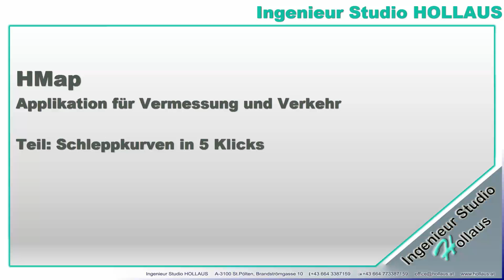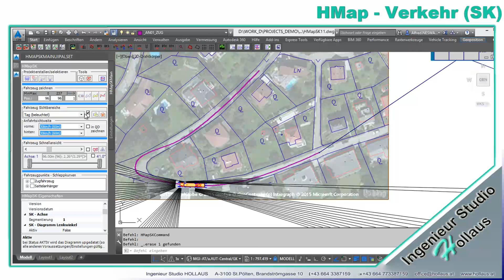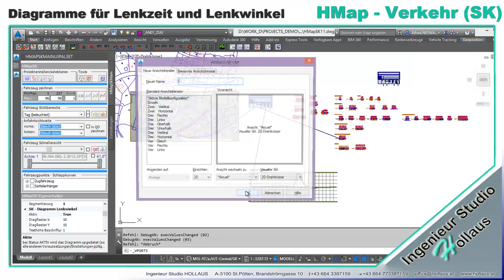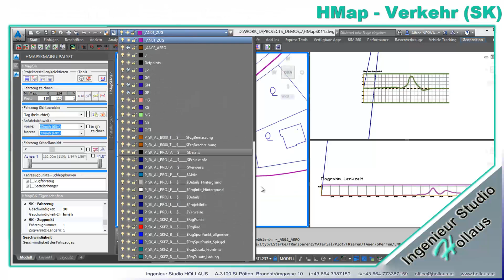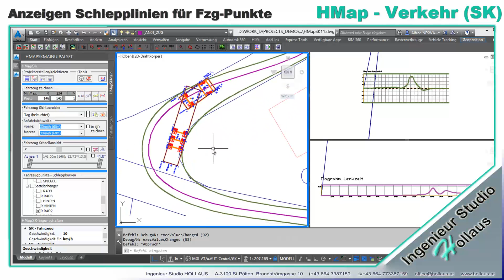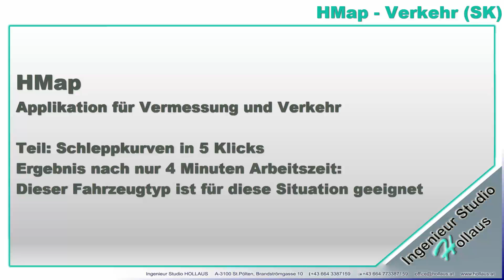HMapSK Schleppkurven in 5min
HMap SK Schleppkurven
CAD Applikation für die Analyse von Fahrzeug-Schleppkurven / von Traktor über EuroLiner bis zu mehr-achsig gelenkten Sondertransportern